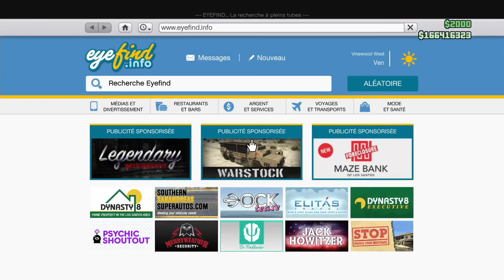[PATCHE] new duplication en duo ultra rapide et simple plaque propre